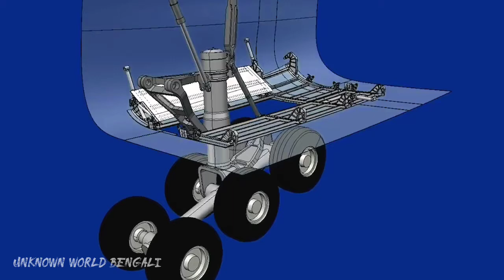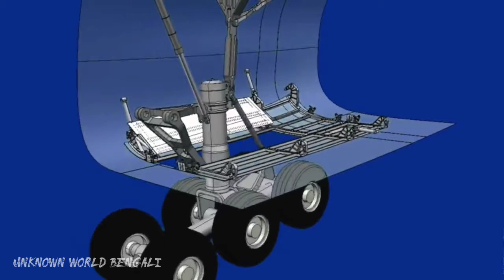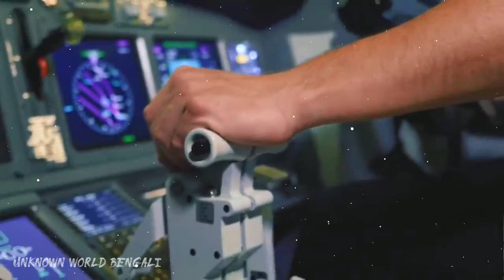প্লেন থেকে পড়ে যাওয়ার পর কী হল ? এই ব্যাক্তির সাথে | falling from plane | mayajaal | রহস্য টিউব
প্লেন থেকে পড়ে যাওয়ার পর কী হল এই ব্যাক্তির সাথে | falling from aeroplane | mayajaal | আজব ঘটনা

৩০,০০০ ফুট উপর প্লেন থেকে পড়ে গেলে কি হবে|
What Happens If You Fall out of an Airplane in Bangla

This Man Falled From An Airplane

How a Man Fall from a Plane

প্লেন থেকে পড়ে যাওয়ার পর কী হল এই ব্যাক্তির সাথে | falling from aeroplane | mayajaal | আজব ঘটনা falling from aeroplane a man falling from aeroplane in bangla mayajaal mayajaal new video ajob ghotona rohosso tube রহস্য জগৎ রহস্য টিউব pinikpi unknown world unknown world bengali plane falling plane crash story sreemoyee today episode aparajita apu sreemoyee aeroplane rohosso jagat rohossomoy prithibi রহস্য মায়াজাল
mayajaal
unknown world
sreemoyee
mayajal
facts bangla lockdown
pinikpi
unknown facts bangla
চকলেট
মায়াজাল
atm hack
bangladeshi hacker
atm hack
bangladeshi hacker
bike facts
dangerous candy
dangerous hair cutting
lockdown funny video
north korea hack bangladesh bank
north korea hacker
tornedo
truecaller
আজব ঘটনা
রহস্য টিউব
স্যাটেলাইট কিভাবে কাজ করে